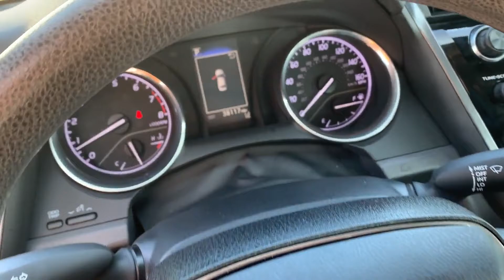Used 2019 Toyota Camry LE Live Video Columbia, Nashville, Cool Springs, Murfreesboro, Franklin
2019 Toyota Camry LE 4T1B11HK5KU844933 Video

This 2019 Toyota Camry LE 4T1B11HK5KU844933 is full of phenomenal features such as: